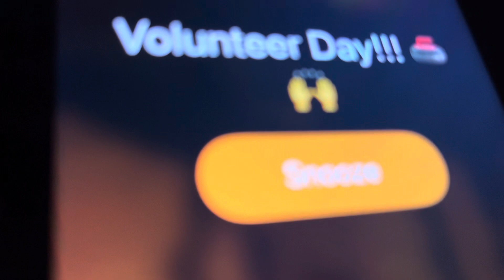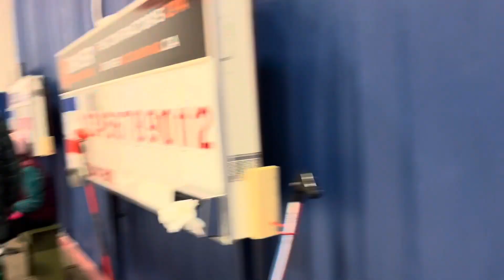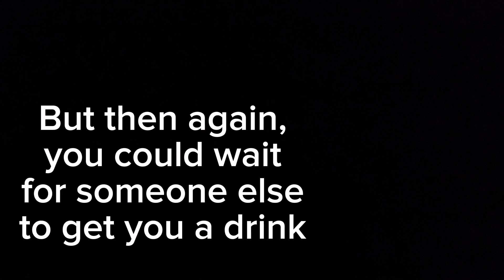GEWC Volunteer Appreciation Day